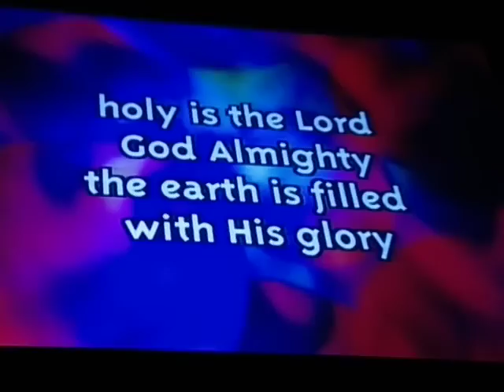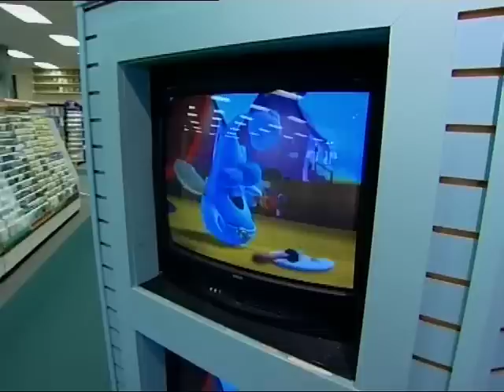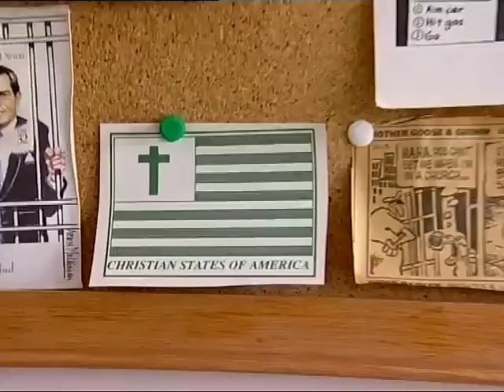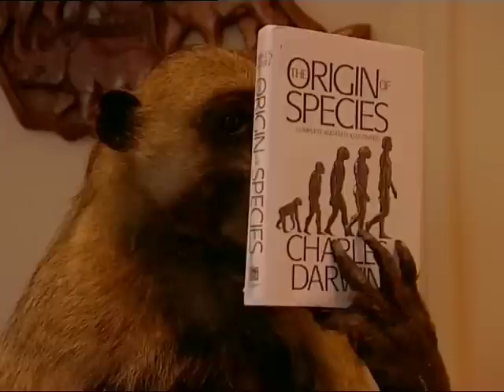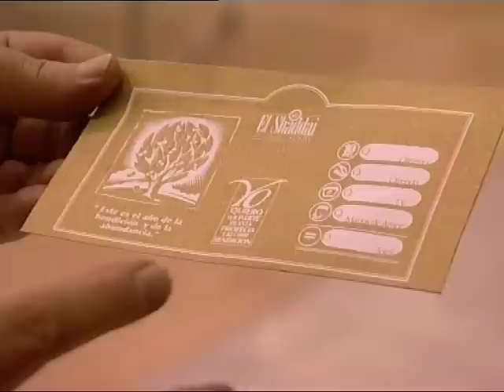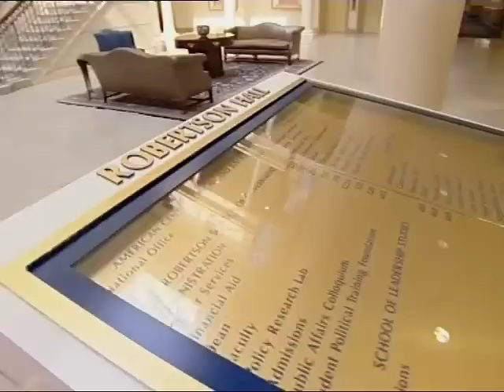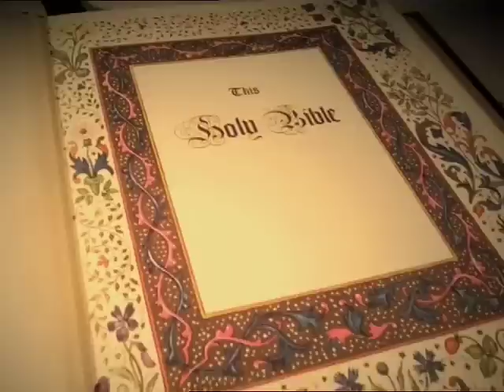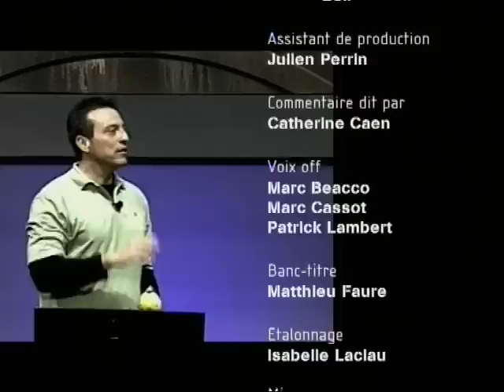"A la droite de Dieu" Version Française - Un film de Martin Meissonnier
Un film documentaire de Martin Meissonnier en collaboration avec Roger Trilling sur le mouvement Evangélique aux USA et son impact possible sur la politique de George W Bush à la veille des élections. Avec Paige Patterson, Pat Robertson
Un film diffusé sur Canal Plus en 2004